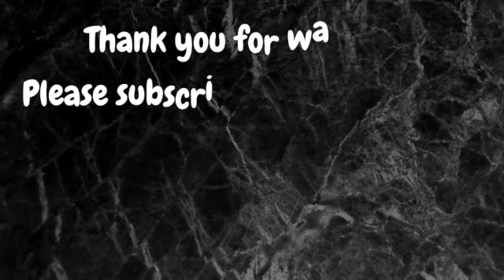SAFDARJANG TOMB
If you like my video, Please share them with your family and friends to support me.
Thank you so much for your extended love and care

Life with Smile Video Series

About ME
Hi Friends, I'm Manpreet !
My vlogs are all about my life style, food for which am completely passionate, Traveling as I love to explore new places, and home decor and DIY.

Youtube Audio Libr